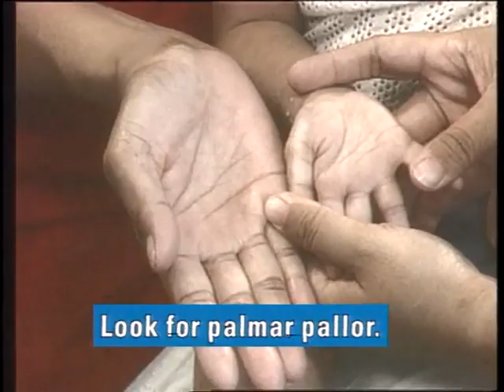IMCI training video: Exercise S - How to check for malnutrition and anaemia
Ear problem
Malnutrition
Anaemia